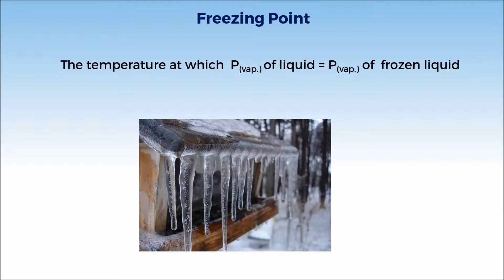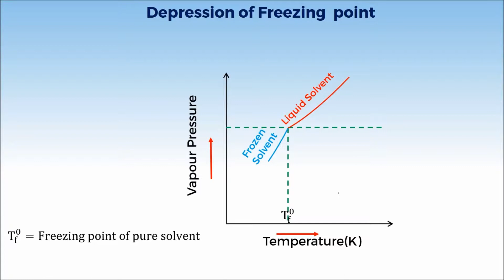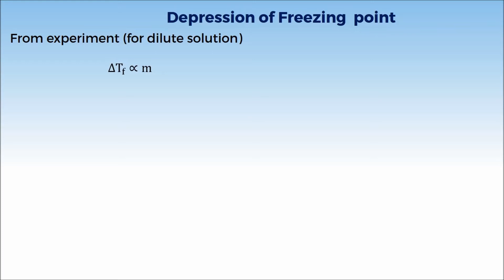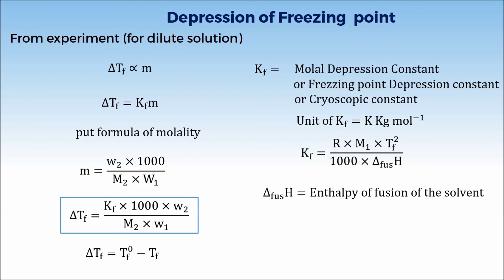12C02.3 CV4 Depression of freezing point